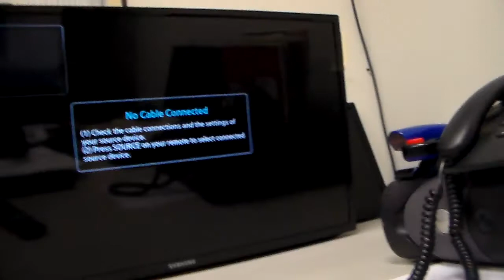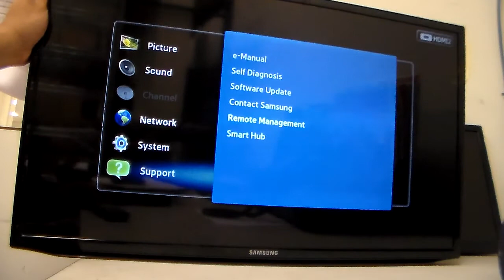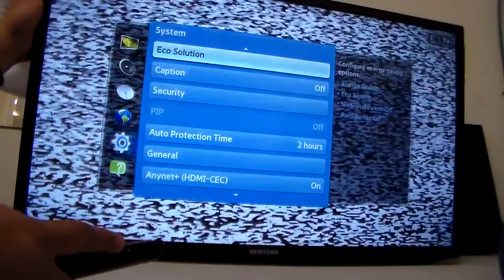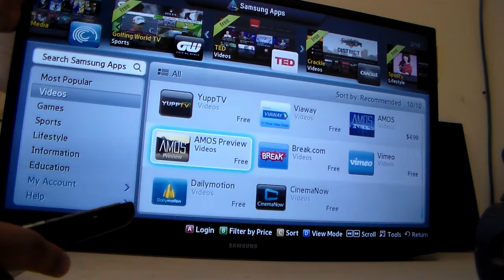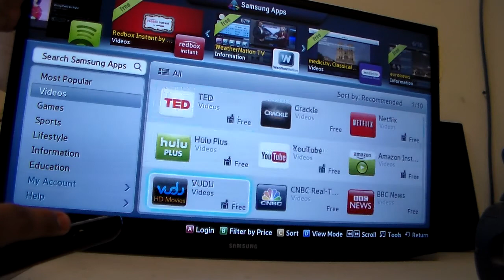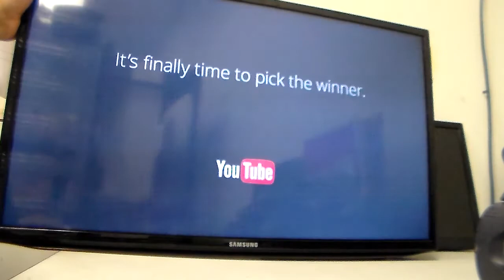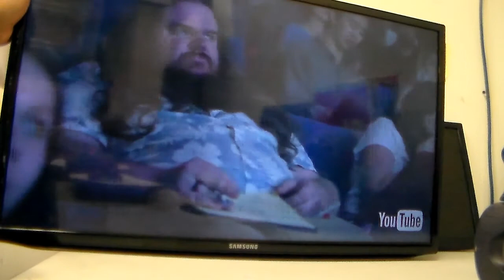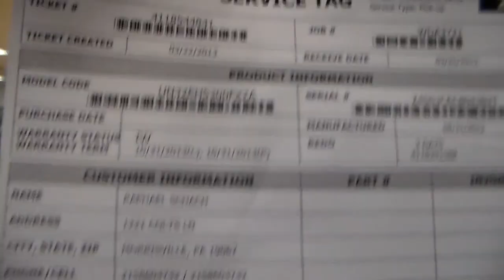Repair Case number 4118544841 TV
UN32EH5300FXZA connecting to wireless Network. 04/01/2013